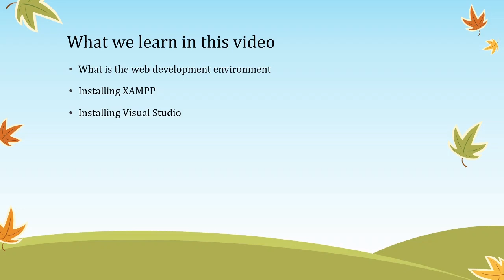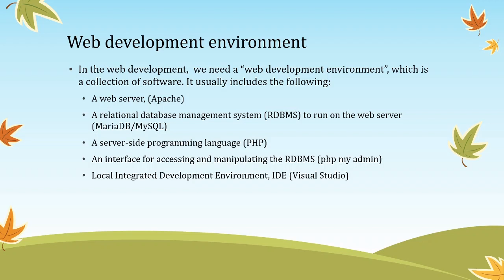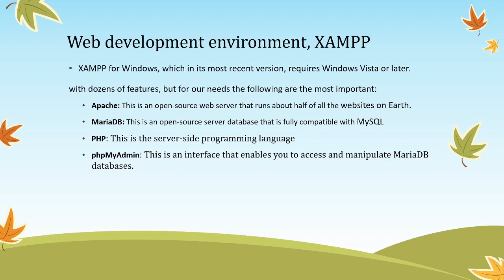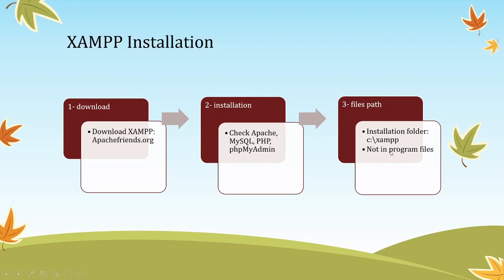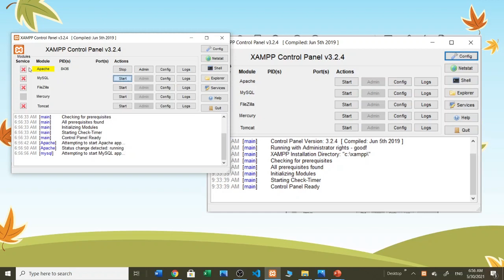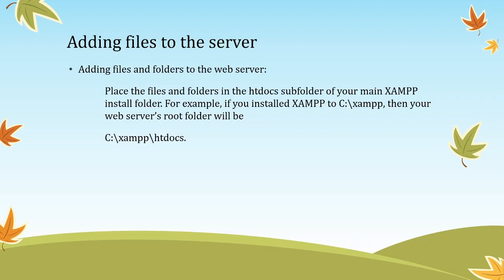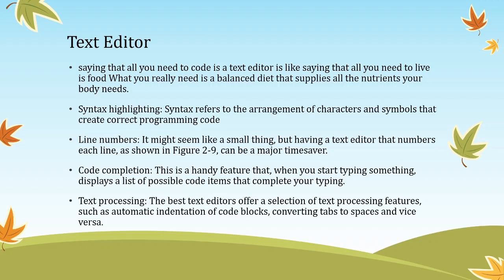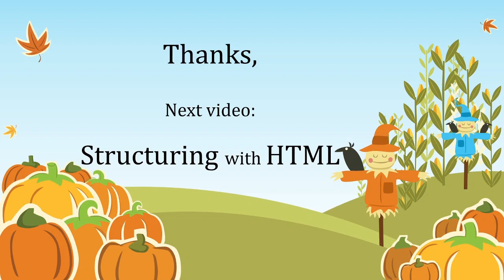2-Setting up Environment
این یک دوره برنامه آموزش برنامه نویسی و توسعه وب است که هر چه را که برای ورود به دنیای برنامه نویسی وب نیاز دارید در اختیار شما قرار میدهد. This is a Web Development course, which you can learn whatever you need to step into the web development world.